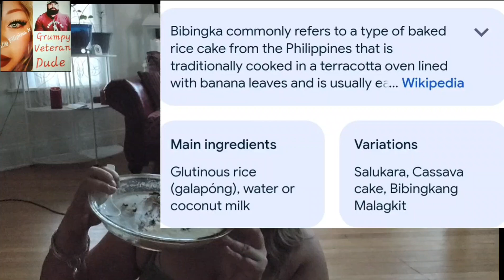O.M.A.D. 47 Days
140lbs by June 20, 2024, only eating one meal a day.